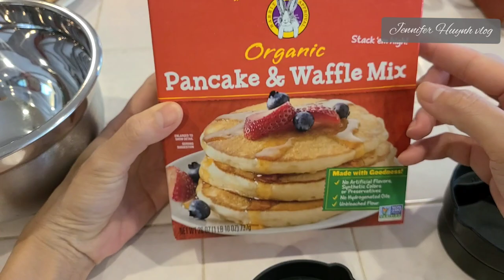Bánh Pancake Ngon Hơn Khi Thêm Một Thứ Này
pancake 🥞 là một loại bánh làm từ bột, trứng và sữa, nổi tiếng, được dùng trong những bữa ăn sáng của người Mỹ.